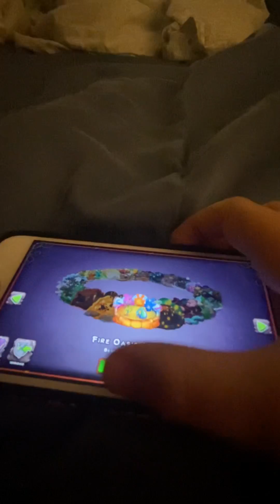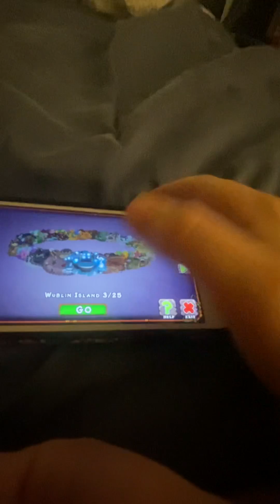My singing monsters